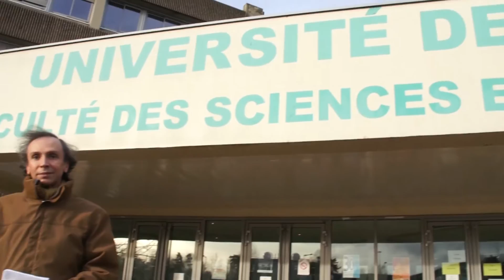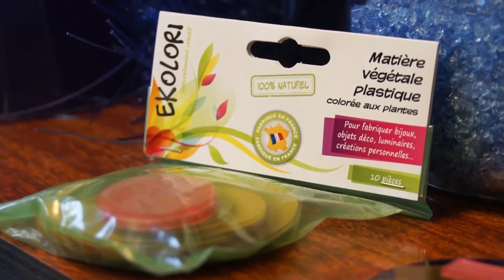ARTEKO - Marianna PAYOVITCH - Madrillet TV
Localisée à Rouen sur le Technopôle du Madrillet, ARTEKO développe et fabrique des produits naturels pour le jeu et la création. Avec une stratégie tournée vers l'innovation, ARTEKO croise ainsi les domaines des sciences de la matière, du développement durable et de la création. S'appuyant sur une démarche d'écoconception et de valorisation de la biodiversité, tout en portant une attention particulière aux formulations de ses produits dans un souci de santé publique et du respect de l'environnement, ARTEKO s'est spécialisée dans les pâtes à modeler et les plastiques végétaux, commercialisés sous les marques BERLIKO et EKOLORI.